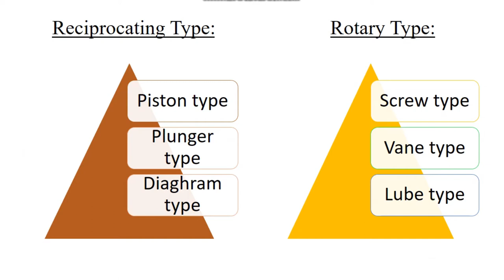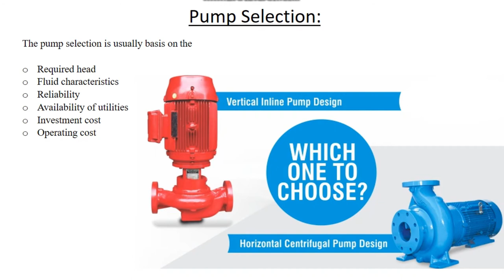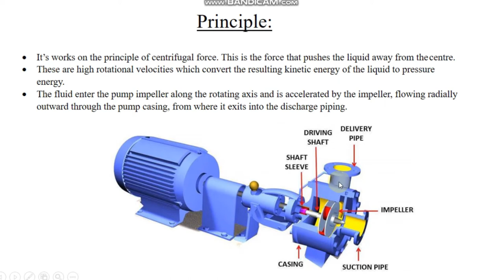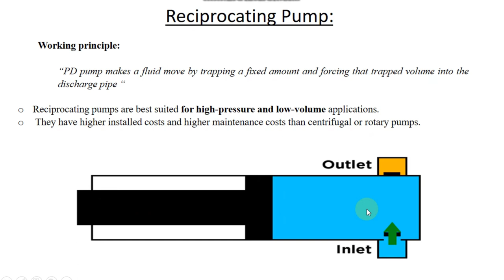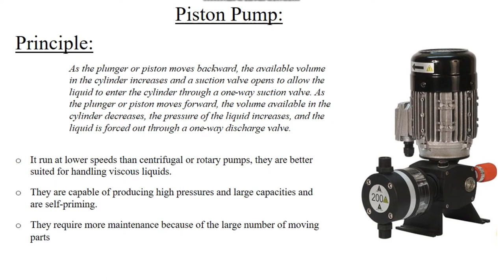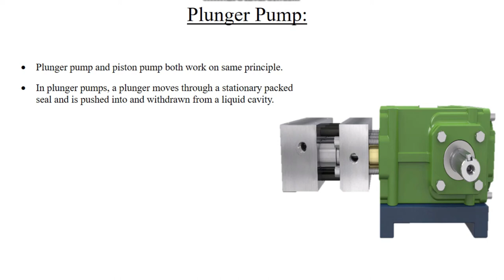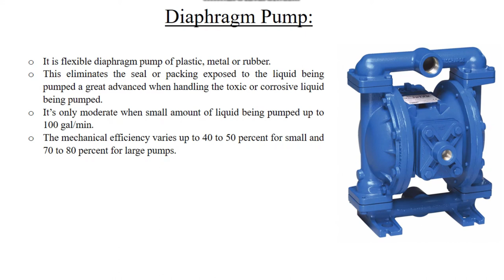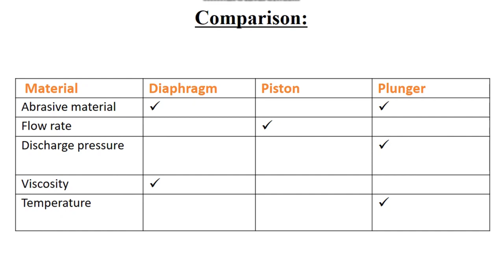centrifugal pump types I Pump types with animation I Types of Pump I Water pump types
Here in this video the basic types of pumps which are centrifugal pump and positive displacement pump with explaining via animations. Also, I draw a comparison chart of reciprocating types pumps only. In next video will explain rotary pumps with animation and how to read the characteristics curve of centrifugal pump and reciprocating pumps.

Hit a comment if you have any question.